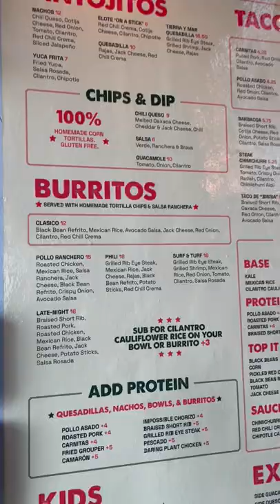$1 DRINKS, CARNE ASADA BURRITO & TRUFFLE BURRATA PIZZA in Miami!